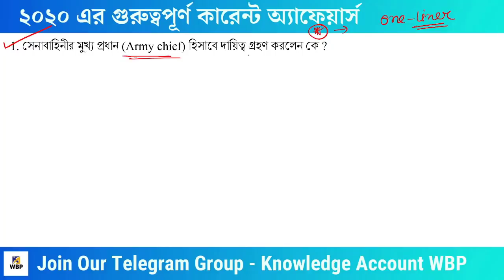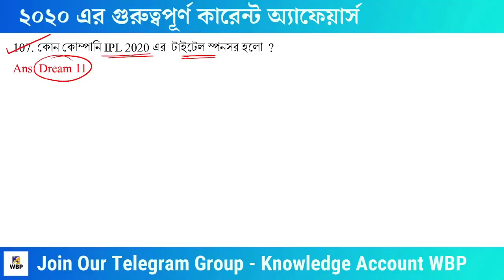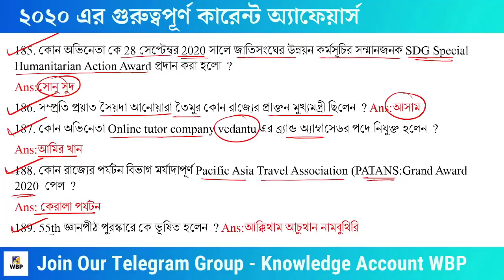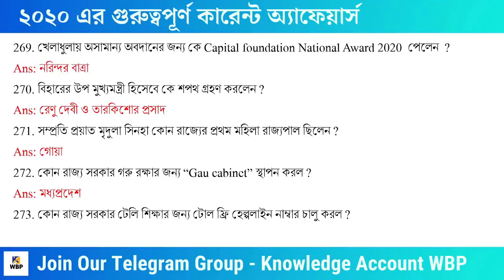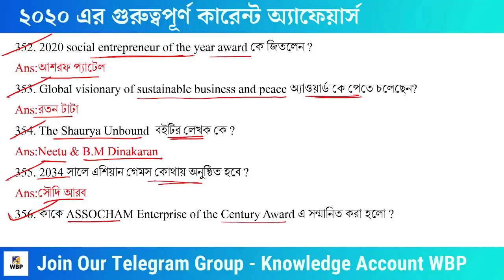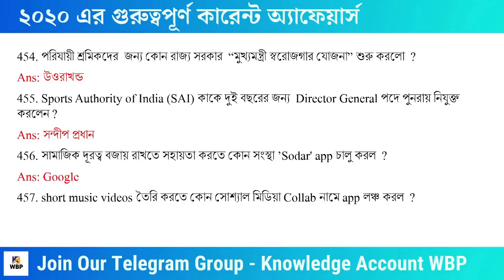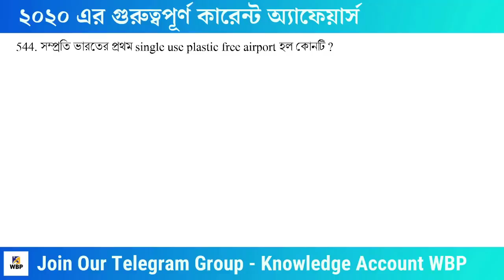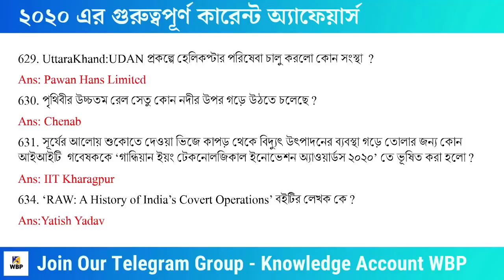Most Important current affairs for WBP | 2020 এর সবথেকে গুরুত্বপূর্ণ কারেন্ট অ্যাফেয়ার্স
Most Important current affairs for WBP | 2020 এর সবথেকে গুরুত্বপূর্ণ কারেন্ট অ্যাফেয়ার্স | Knowledge Account | current Affairs in Bengali

🌟KNOWLEDGE60🌟 code ব্যাবহার করে, ফ্রি ক্লাস unlock করে নেবে।

Daily Current Affairs in Bengali 2021